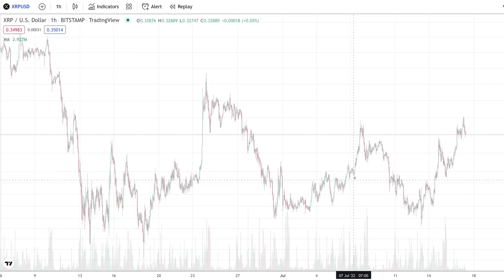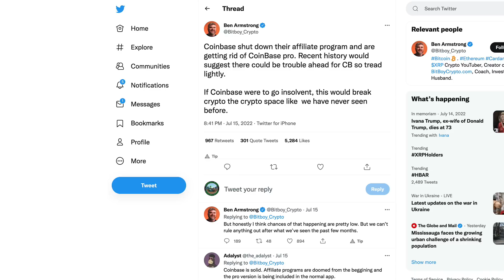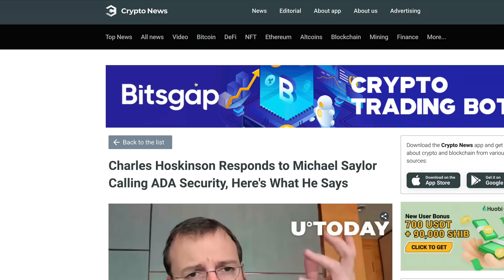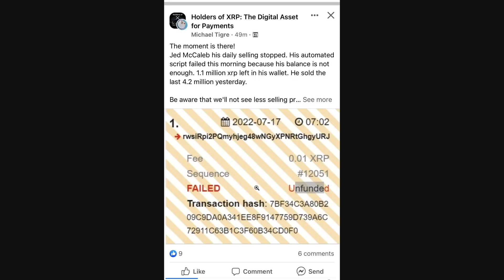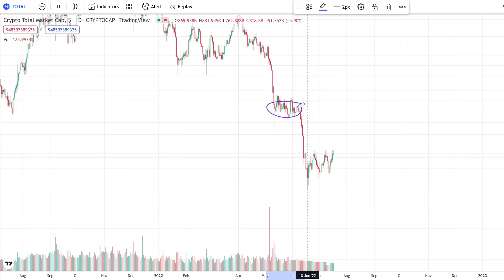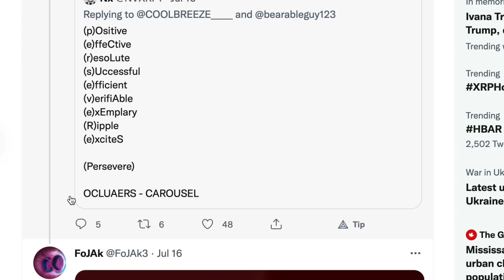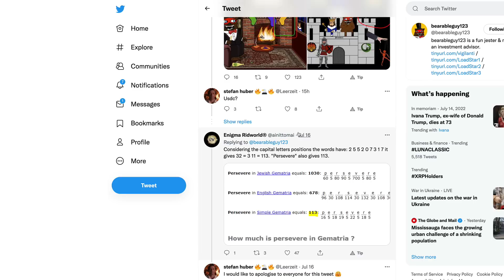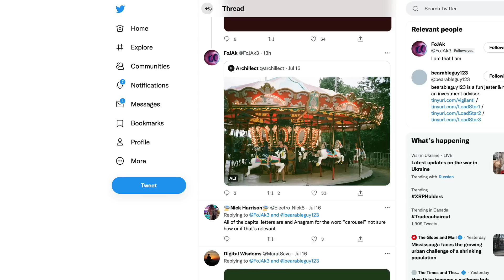Ripple XRP: Is Bearableguy123 Predicting The Wrecking Ball Cycle Of The USD That Will Usher In XRP?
rByfVCCvLDaScip6kztPFYCZ9oztPKqP3b

bc1q8zamhnwczhd3ywe3yztpsgrw0csqvpsnfvexwg

0x882f4a16beEDA3bbCF14B93783495f9af893b751

RFFUJTCHYB7DHM2VLG5DJDXLP5CKLH4D5XMO4TBNYKMAOL5OVHPSC7QTW4